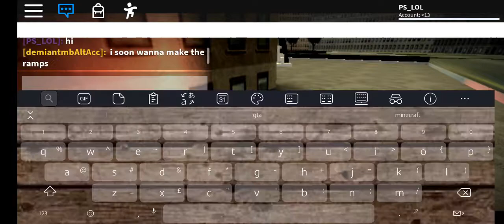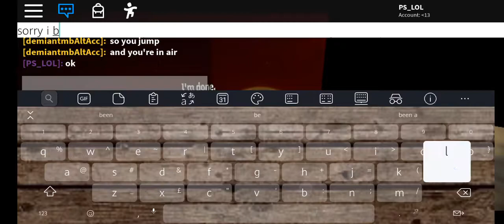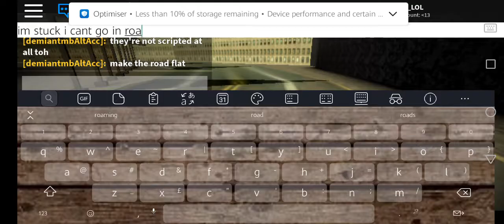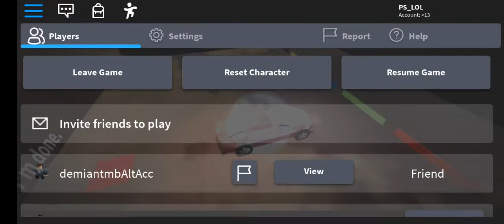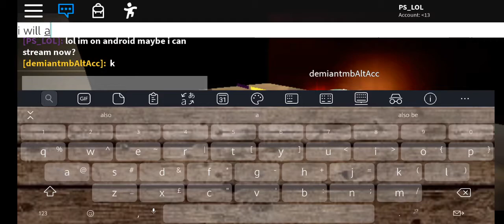Roblox Available On Mobile or Tablet {WayOut}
Hmm also we will update lol we talking about update